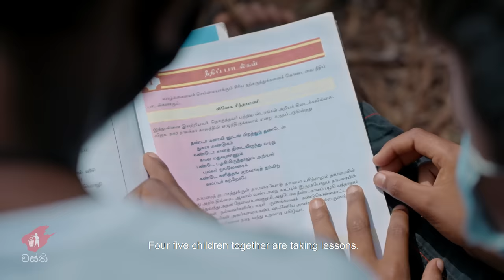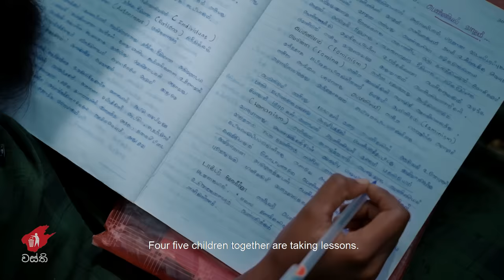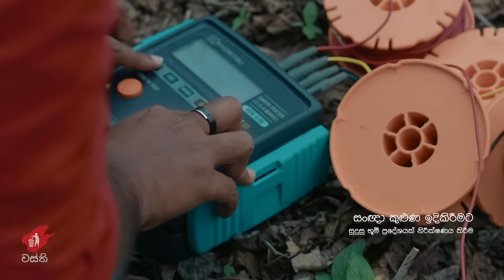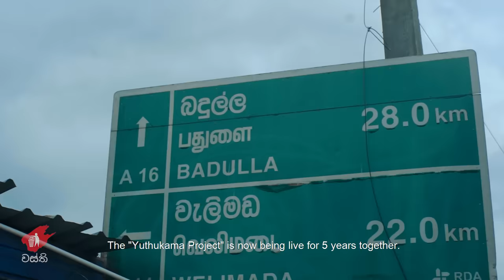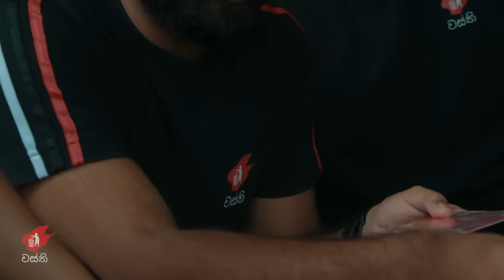Anagathaya- Wasthi Productions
වඩුකන්ද ,ඕතුඹ, මහදෝව යන ප්‍රදේශ වල පවුල් 200කට පමණ අයත් අධ්‍යාපනය හදාරන පාසල් හා විශ්වවිද්‍යාල වල ඉගෙනුම ලබන ළමුන් 250කට ආසන්න පිරිසක් සදහා මේ වන තෙක් මාර්ගගත තාක්ශණය ඔස්සේ අධ්‍යාපන කටයුතු හැදෑරීමට විශාල බාධාවක්ව පැවති සංඥා (සිග්නල්) ගැටළුව විසදා ළමුන්ගේ අධ්‍යාපන කටයුතු බාධාවකින් තොරව කරගෙන යාමට දැන් ඔවුන්ට හැකිය. විවිධ අපහසුතාවලින් පෙලෙන
තවත් දහසක් ගණනක අහිංසක මිනිසුන් අප යුතුකම් ඉටු කීරිමට පැමිණන තෙක් මග බලා සිටී. ඔවුන් හට පිහිටක් වීමට ඔබත් ඔබට හැකි පමණින් ඔබේ යුතුකමත් ඉටු කරන්න.

Poor telecommunication signals were a major hindrance to nearly 250 school and university students belonging to 200 families in Wadukanda, Othumba and Mahdowa areas. However, they are now continuing their education uninterrupted as this issue was recently resolved. Thousands of people in other parts of the island also face various issues, and are awaiting our support. Therefore, we kindly request your assistance in lending them a hand in any way possible.

කප්‍ රැක වස්ති වසරක් පසා ඉටුකරන යුතුකම වෙනුවෙන්
මේ පාර Dialog ආයතනය සහ Genxt ආයතනය අප හට සාහයෝගය දැක්වීමට ඉදිරිපත් වීම .යුතුකම කණ්ඩායම ,ඔබහට විෂේශ ස්තුතියක් මෙයින් පිරිනමනවා..

The "Yuthukama" team hereby extends a special thank to Dialog and Genxt for supporting this programme, which is organised by "Kapruka" every year.

Direction -Anushka Udana

Camera
Hasitha Warnasooriya
Nick Leoz
Copter- Avindu Jayakodi

Edit-Amila Devon
Colorist- Yashoda Danupama
Narration- Dilan Senanayake

Special Thanks
Dialog Axiata PLC

Genxt
Mr.Rajeev Goonarathne
Mr.Udith Erosh
Mr.Hameez Azad